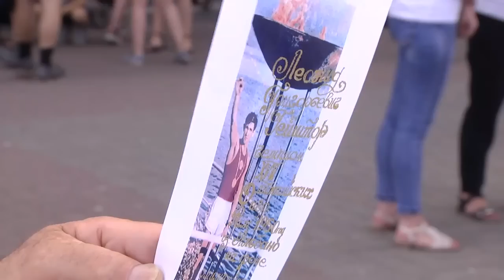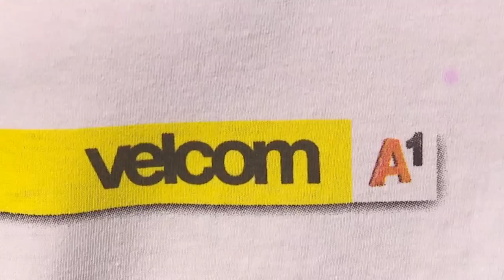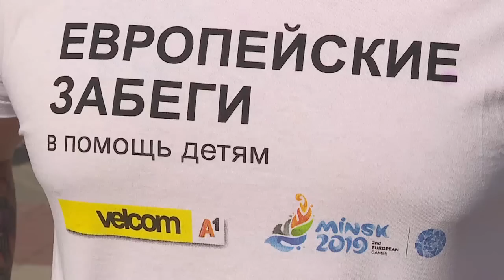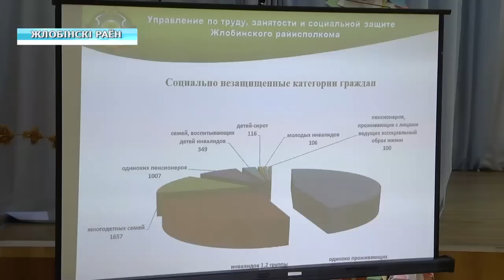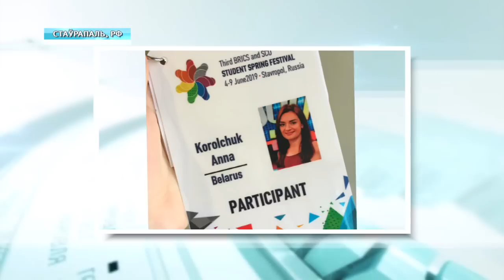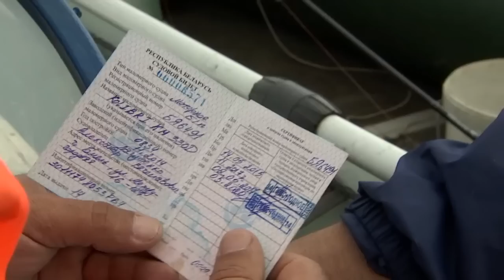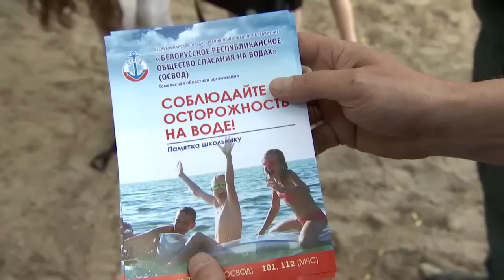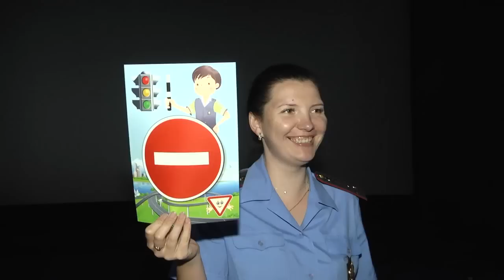05 06 2019 НОВОСТИ